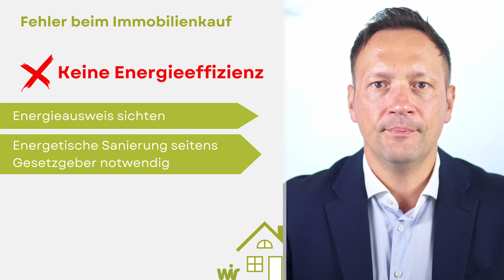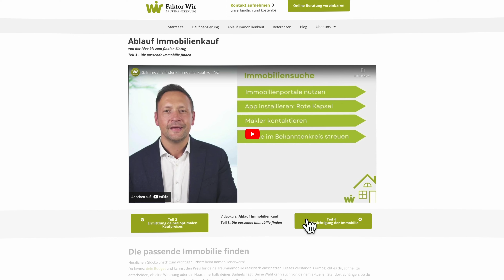Die schlimmsten FEHLER beim Immobilienkauf 2023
Was sind die schlimmsten Fehler, die bei Deinem Immobilienkauf 2023 passieren können?
Darum soll es im heutigen Video gehen und den größten Fehler verrate ich Dir zum Schluss.

0:00 Das sind die schlimmsten Fehler beim Immobilienkauf
0:25 #1: Keine Verhandlung
1:44 #2: Keine Budgetplanung
3:21 #3: Keine Überprüfung
4:59 #4: Keine Energieeffizienz
7:19 #5: Keine Nebenkostenberücksichtigung
9:02 #6: Kleine Absicherung
10:45 Fazit und Kursempfehlung

Wir sind UNABHÄNGIGE Baufinanzierungsvermittler
- wir vergleichen die Angebote von über 400 Banken kostenfrei für euch -

Wenn du dich fragst, wie eine Baufinanzierung mit uns ablaufen würde, dann sieh dir gern unser Video dazu an

Wir stehen euch gern jederzeit als Ansprechpartner zur Verfügung
- kostenfrei und unverbindlich -

Vor-Ort: Reuterstraße 134, 51467 Bergisch Gladbach